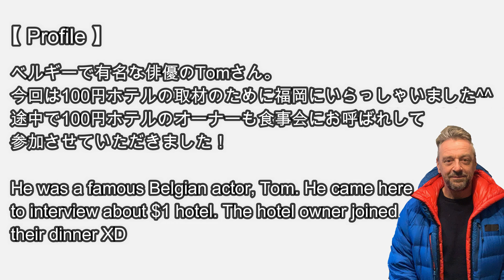[ダイジェスト #23] 覗き見カメラ Camera Peeking Guest Room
稼働率の低い古びた旅館の部屋をなんとか有効利用できないか？というところから始まった施策『覗き見カメラ』
宿泊代金を100円にする代わりに、部屋の様子を常時YouTubeでライブ配信していきます

Camera Peeking in Hotel Room
In exchange for being able to stay at a low price, guest’s room is broadcasted live on YouTube for 24 hours.

【詳細情報】
福岡県福岡市中央区清川2-6-2